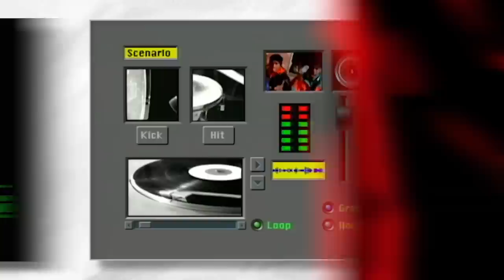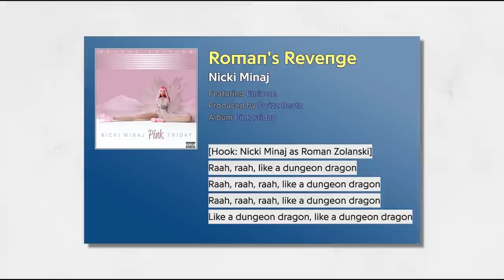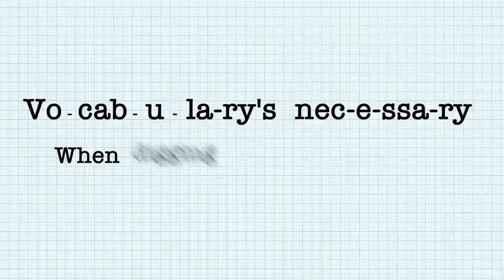How A Tribe Called Quest Changed Hip-Hop With Scenario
Once upon a time near the end of the 80s, knowledge became one of the most valuable commodities in hip-hop. Increasing levels of violence and poverty not only instigated a resentment between people of color and the American system, but also a desire for a greater cultural awareness. People wanted to know where they came from and hip-hop as a culture was beginning to realize that it was more than just dope beats and flashy cars.

With the help of their friends from the Leaders of the New School and Native Tongues, A Tribe Called Quest ushered in this change with a genre-shifting smash from their 1991 classic, The Low End Theory.

22 Stone Productions' Short Docs is video series that celebrates the best in music and film with a deep dive into sounds, visuals inspirations and origins.

22 Stone Productions is a New York based production company committed to developing high quality, end -to-end solutions for your video and photography needs. We are a team of dedicated creators whose sole purpose it is to establish and embolden your voice.